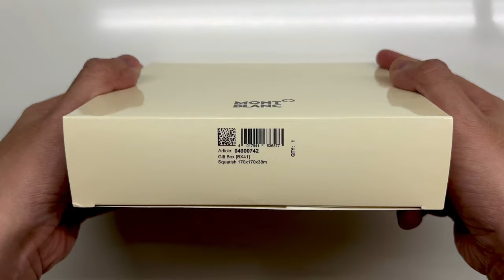A Few Fair Pens - Montblanc Meisterstuck Gold-Coated 149 Fountain Pen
MEISTERSTÜCK GOLD-COATED 149 FOUNTAIN PEN
Montblanc Meisterstück 149 Gold-coated collection is a design that writes history. Introduced in 1924, a word meaning “Masterpiece,” the Meisterstück has become the symbol for high quality luxury writing. The cap and barrel are crafted in black precious resin featuring the iconic white Montblanc emblem inlaid in the cap top. The fountain pen is adorned with a hand-crafted Au750/18K solid gold nib, rhodium-coated.
Ident No. MB132113
Clip Description: Gold-coated clip with individual serial number
Barrel Description: Black precious resin
Cap Description: Black precious resin inlaid with Montblanc emblem
Color: Black
Nib Description: Handcrafted Au 750 / 18 K gold nib with rhodium-coated inlay
Dimensions: 147.3 x 17.3 mm
Physical Weight: 32 g

Purchased item in October 2023 from Maruzen Nihonbashi. Pen unboxed and essentially new in video.

Unedited short videos of our collection of a few fair things. We are using Youtube as a cataloguing repository. No fancy camera work, embellishment or commentary. Just plain white light and an Iphone 13 Pro Max. No advertising or peddling. We own all the items 1239.